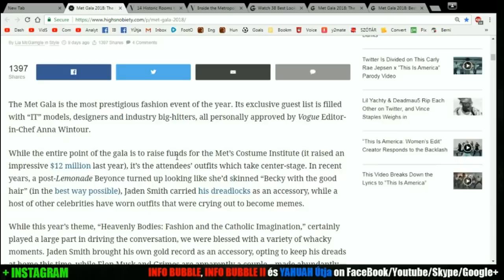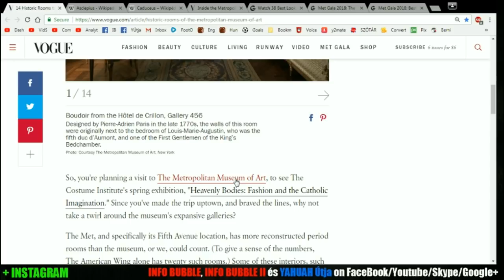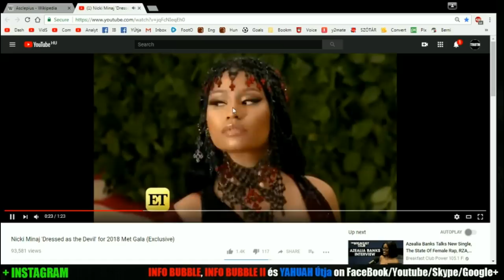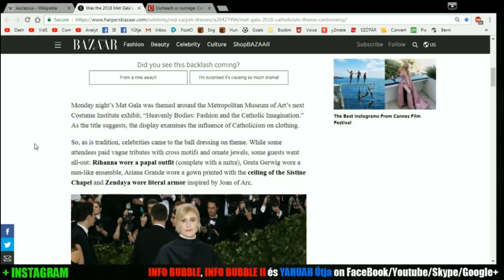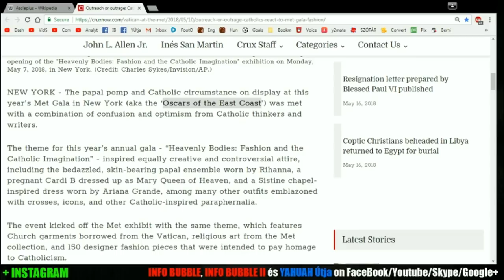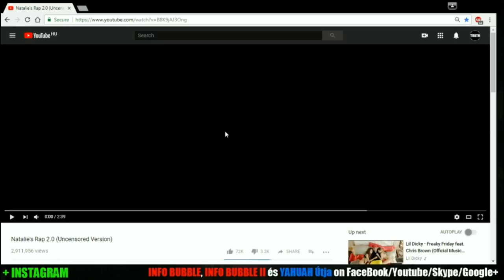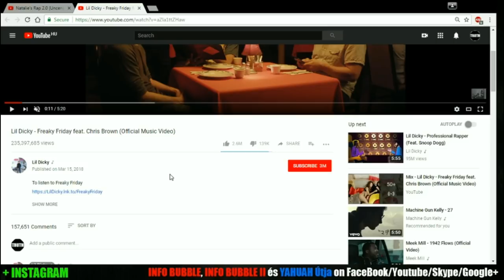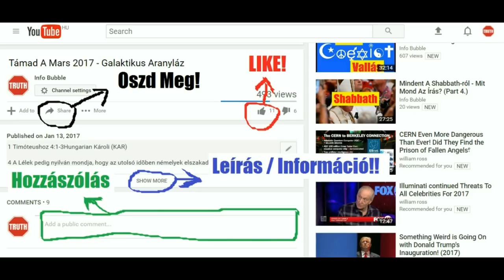KATOLIKUS SZEÁNSZ A MET GÁLÁN (EDITED) / A DOLGOK ÁLLÁSA 2018 - Info Bubble LiveStream 2018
INFO BUBBLE ON FACEBOOK:
SKYPE: Info Bubble
SHALOM ÉS HALLELUYAH!

Jak 1:13 Senki se mondja, mikor kísértetik: ELOHIM-től kísértetem: mert ELOHIM gonoszsággal nem kísérthető, ő maga pedig senkit sem kísért.
Jak 1:14 Hanem mindenki kísértetik, amikor vonja és édesgeti a tulajdon kívánsága.
Jak 1:15 Azután a kívánság megfoganván, bűnt szül; a bűn pedig teljességre jutván halált nemz.
Jak 1:16 Ne tévelyegjetek szeretett atyámfiai!
Jak 1:17 Minden jó adomány és minden tökéletes ajándék felülről való, és a világosságok Atyjától száll alá, akinél nincs változás, vagy változásnak árnyéka.

Jak 1:18 Az ő akarata szült minket az igazságnak igéje által, hogy az ő teremtményeinek valami zsengéje legyünk.

Ján 1:1 Kezdetben vala az Ige, és az Ige vala ELOHIM-nél, és ELOHIM vala az Ige.
Ján 1:2 Ez kezdetben ELOHIM-nél vala.
Ján 1:3 Minden ő általa lett és nála nélkül semmi sem lett, ami lett.
Ján 1:4 Ő benne vala az élet, és az élet vala az emberek világossága;
Ján 1:5 És a világosság a sötétségben fénylik, de a sötétség nem fogadta be azt.
Ján 1:6 Vala egy ELOHIM-től küldött ember, kinek neve János.
Ján 1:7 Ez jött tanúbizonyságul, hogy bizonyságot tegyen a világosságról, hogy mindenki higgyen ő általa.
Ján 1:8 Nem ő vala a világosság, hanem [jött], hogy bizonyságot tegyen a világosságról.
Ján 1:9 Az igazi világosság eljött volt [már] a világba, amely megvilágosít minden embert.
Ján 1:10 A világban volt és a világ általa lett, de a világ nem ismerte meg őt.
Ján 1:11 Az övéi közé jöve, és az övéi nem fogadák be őt.
Ján 1:12 Valakik pedig befogadák őt, hatalmat ada azoknak, hogy ELOHIM fiaivá legyenek, azoknak, akik az ő nevében hisznek;
Ján 1:13 Akik nem vérből, sem a testnek akaratából, sem a férfiúnak indulatjából, hanem ELOHIM-től születtek.
Ján 1:14 És az Ige testté lett és lakozék mi közöttünk (és láttuk az ő dicsőségét, mint az Atya egyszülöttjének dicsőségét), aki teljes vala kegyelemmel és igazsággal.

Kol 1:12 Hálákat adván az Atyának, ki alkalmasakká tett minket a szentek örökségében való részvételre a világosságban;
Kol 1:13 Aki megszabadított minket a sötétség hatalmából, és általvitt az Ő szerelmes Fiának országába;
Kol 1:14 Kiben van a mi váltságunk az Ő vére által, bűneinknek bocsánata;

Máté 5:14 Ti vagytok a világ világossága. Nem rejtethetik el a hegyen épített város.
Máté 5:15 Gyertyát sem azért gyújtanak, hogy a véka alá, hanem hogy a gyertyatartóba tegyék és fényljék mindazoknak, akik a házban vannak.
Máté 5:16 Úgy fényljék a ti világosságtok az emberek előtt, hogy lássák a ti jó cselekedeteiteket, és dicsőítsék a ti mennyei Atyátokat.